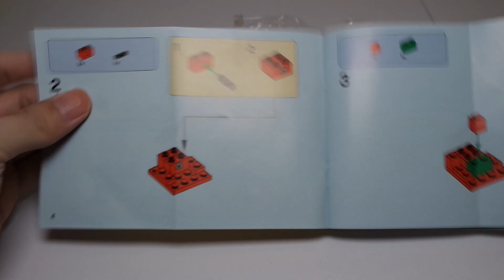LEGO Mickey Mouse - Brick headz - 41624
Camera: Samsung NX3000
Editing Program: iMovie ,  Adobe Photoshop

Upload : Monday  Wednesday Friday - PM 06:00 (18:00) - For the United States

Upload : Monday  Wednesday Friday - PM 11:00 (23:00) - For the United Kingdom

Uploader : Mardi Jeudi Samedi - 00:00 ( Minuit ) - Pour en France

업로드시간 : 화요일 목요일 토요일 - 아침 07:00 - 한국시간

Thank you your subscription !